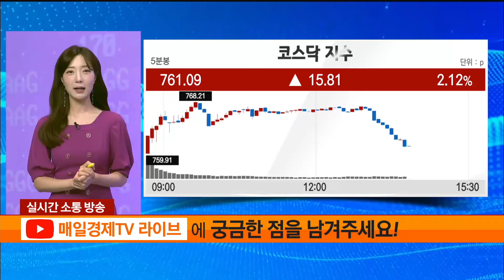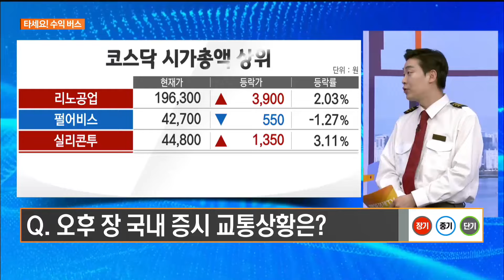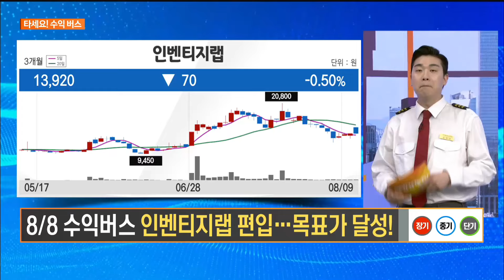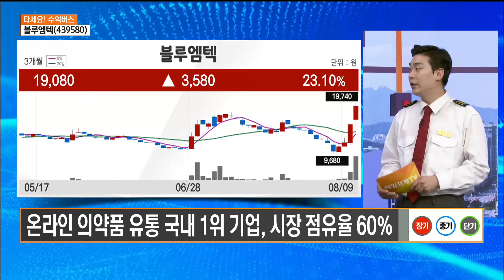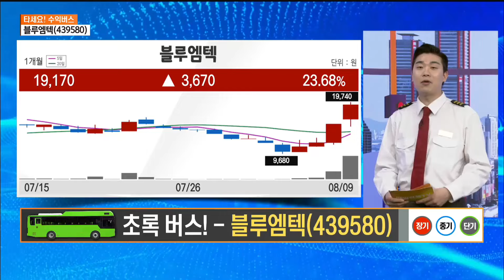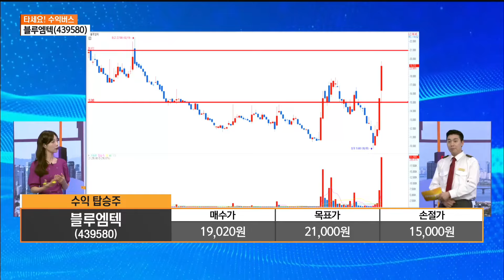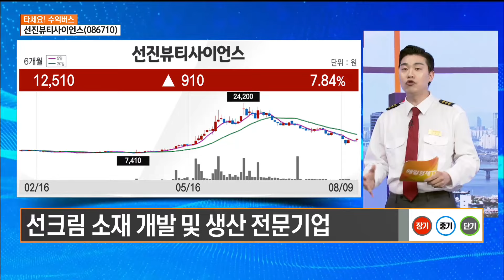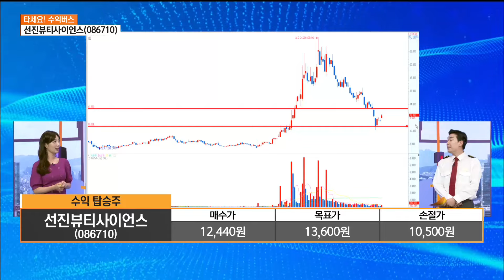[타세요 수익버스] 타세요! 수익버스 - 블루엠텍·선진뷰티사이언스 김준호/MBN골드 매니저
블루엠텍